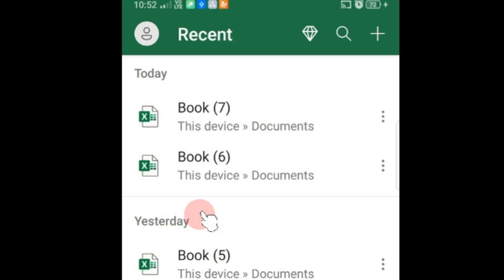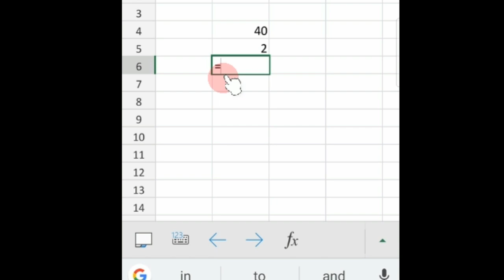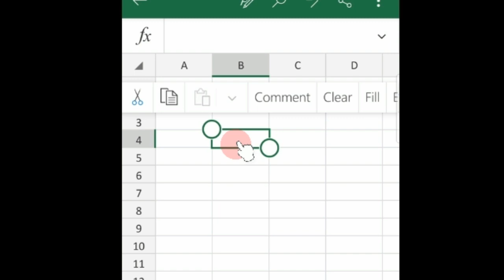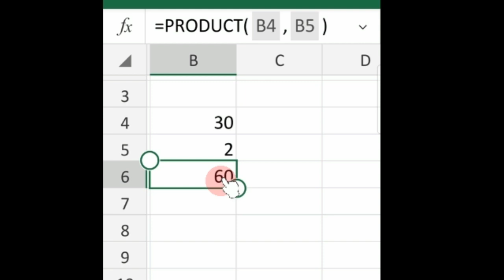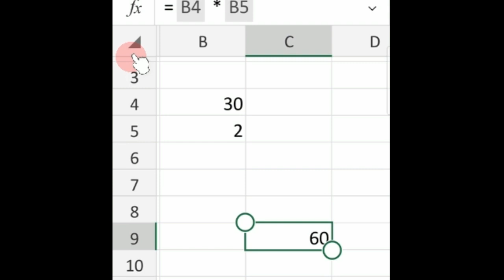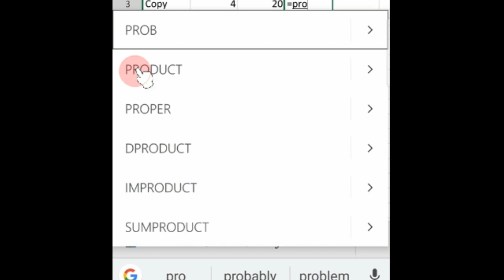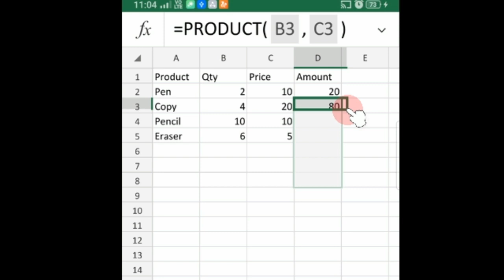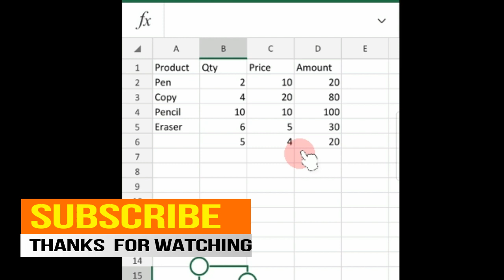How To Ms Excel In Mobile Kaise Multiply(Product) Karte Hain ,गुणा कैसे करते हैं